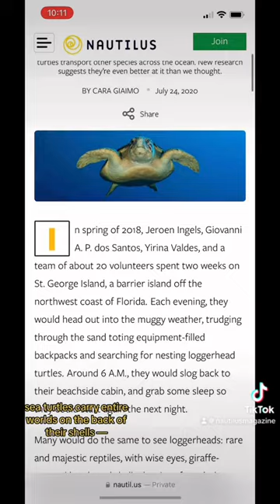The Secret World on the Back of Sea Turtles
Over and over again, throughout history and around the globe, people have asked what the world sits atop and come to the conclusion that it’s a turtle. Science has begun to catch up. In the past few decades, studies have shown that many sea turtles do, indeed, carry a world—one exactly the size of their shell, and made up of algae and sponges, barnacles and mollusks, sea urchins and worms.

Such hitchhikers, known as epibionts, show up on hosts from crabs to crocodiles. But according to a May 2020 paper by Ingels, Valdes, dos Santos and others, loggerheads in particular carry many, many more of them than previously thought—often tens of thousands of individuals each. These represent a diversity of species and life stages, and turn a well-populated turtle into “a little metropolis floating in the ocean,” says Ingels.